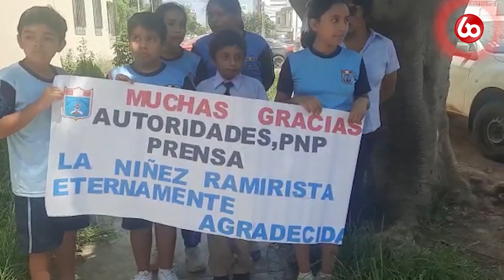TRUJILLO: NIÑOS DE LA I. E. RAMIRO ÑIQUEN AGRADECEN A POLICÍA POR RECUPERAR SUS LAPTOPS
Trujillo| ALUMNOS DE COLEGIO RAMIRO ÑIQUE AGRADECEN A PNP POR RECUPERAR LAPTOPS|| Un grupo de alumnos, padres de familia y el director de la institución educativa Ramiro Ñique, de Moche, llegaron al Complejo Policial de San Andrés para agradecer a los agentes por recuperar las laptops que les habían robado días atrás.